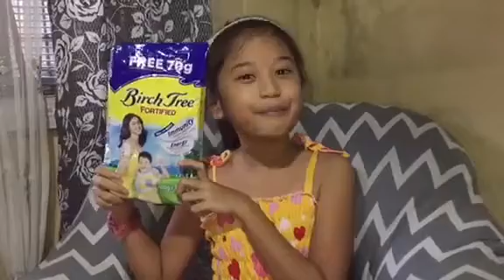Birch tree milk advertisement(performance task)